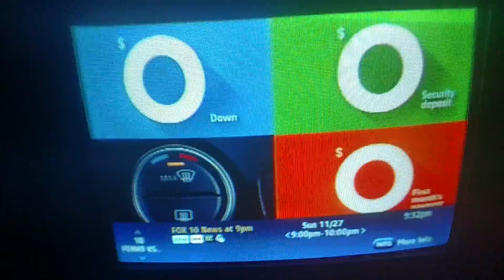(1514) FOX 10 News at 9pm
Security Deposit